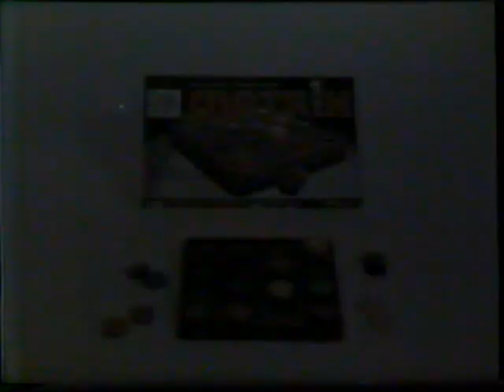1980 Knots Matrix Board Game TV Commercial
The commercial originally aired on November 25th, 1980. It was run during the movie "MASH" on WXYZ Channel 7 in Detroit Michigan.